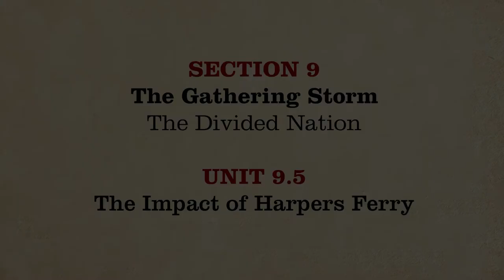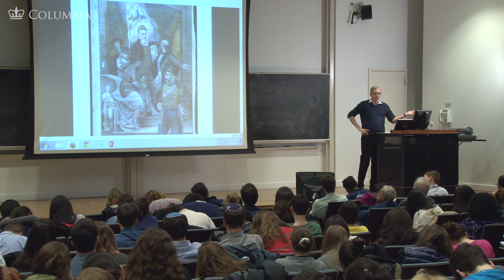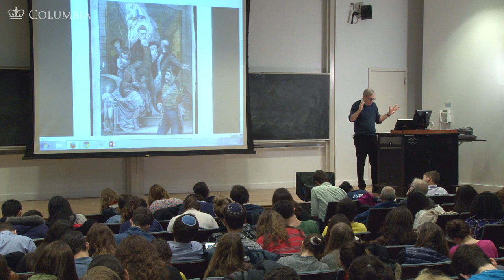MOOC | The Impact of Harpers Ferry | The Civil War and Reconstruction, 1850-1861 | 1.9.5